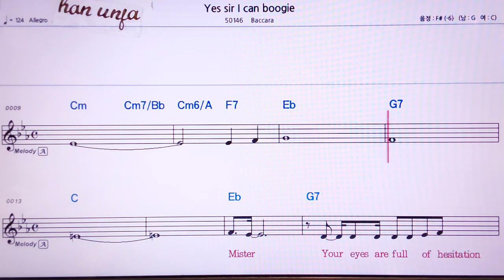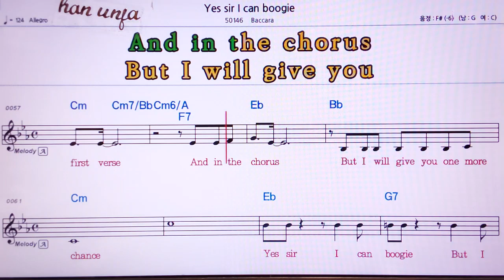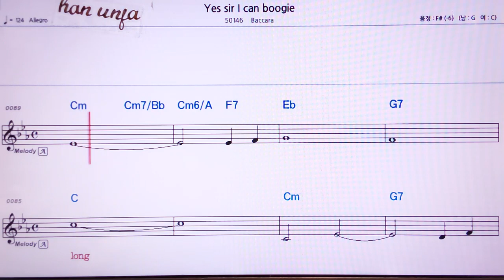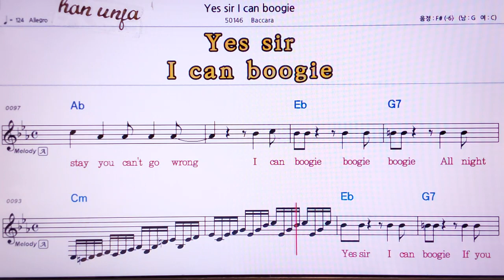💖Yes sir I can googie/ Baccara 👍MR,유투브 노래방, 가라오케, 악보, 코드, 가사 ,Karaoke,반주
Yes sir I can googie/ Baccara🤞유투브 노래방 *악보 ,카라오케 , (Live Sound)カラオケ✌✔계속 업데이트합니다.💖